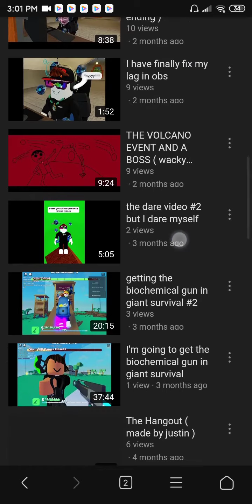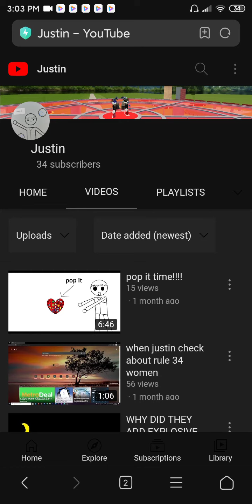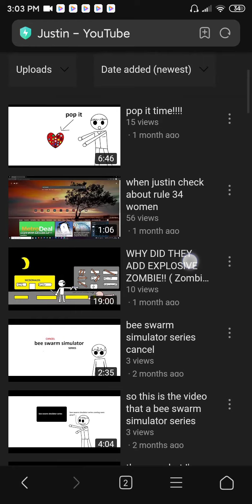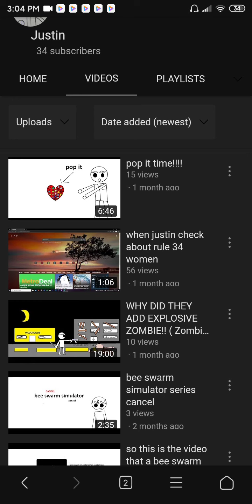sorry guys my pc is not working....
so my pc died because of my sister and know you have to wait to the next video